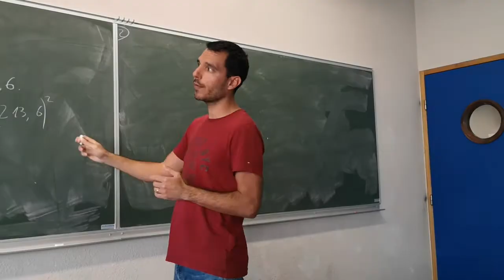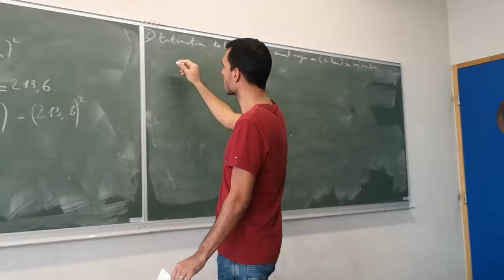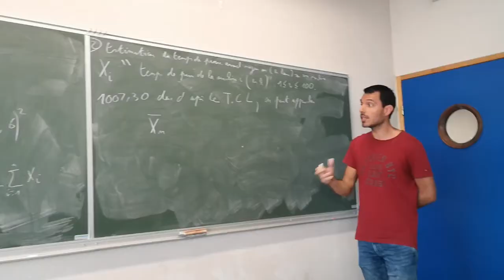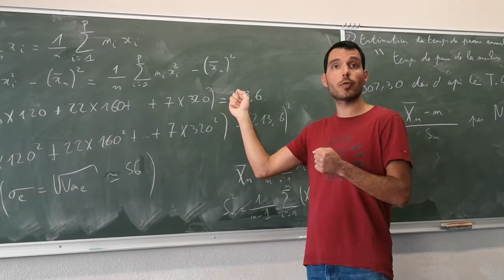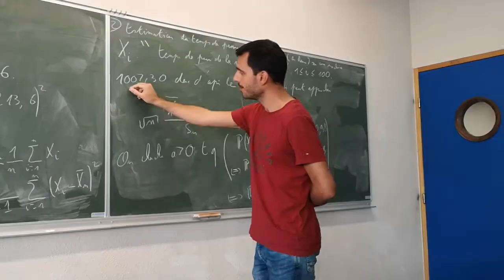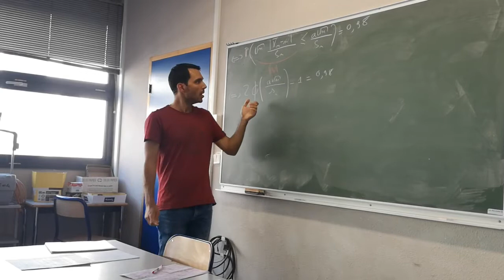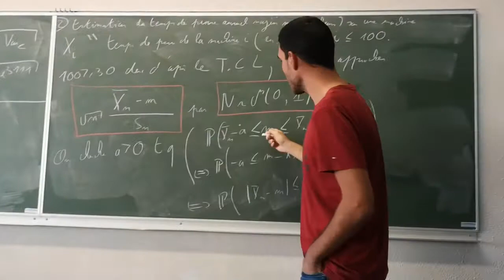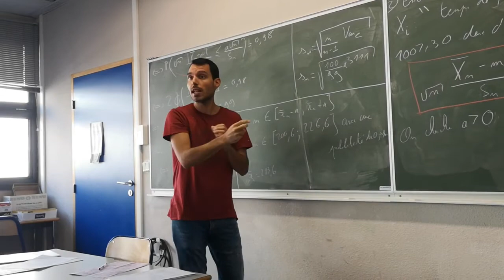S4 TD3 exo1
Intervalle de confiance pour une moyenne.
Vidéo faite pendant un TD juste avant le 1er confinement.